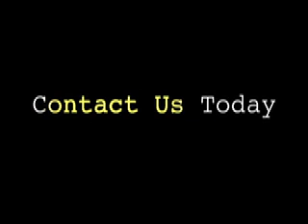Tricot Fabric Buy